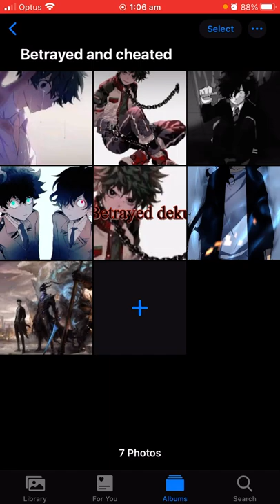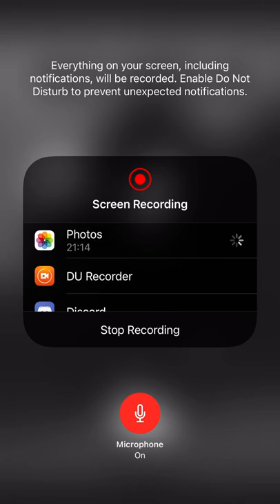What if Deku was betrayed and cheated part 1